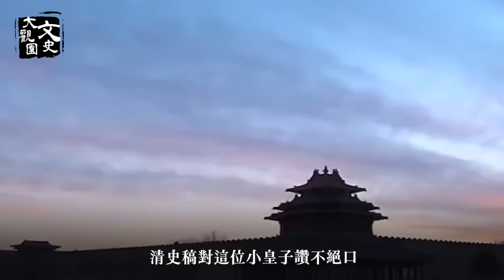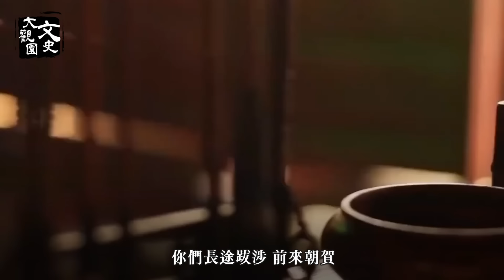愛美人不愛江山？大清最傳奇的皇帝 到底去了哪兒？|歷史故事|文史大觀園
獲得額外3個月免費使用的特別優惠！
順治皇帝到郊外打獵。突然一個小和尚闖進御駕，御前侍衛還以為是刺客呢，把他抓起來，想揍他一頓。順治發話了，把小和尚叫過來。小和尚打開畫兒，順治驚訝地說：「這畫上的人怎麼沒有眉毛呢？」便讓侍衛取來筆墨，為畫上的人畫上了眉毛。這時的小和尚早已淚流滿面，跪在地上大喊一聲：「師父啊，我可找到你了！」這一聲震驚了所有人，大清皇帝怎麼就成了你的師父？今天我們就來聊一聊，順治的前世今生，他究竟是因病駕崩，還是因為董鄂妃之死被情所困出家了呢？